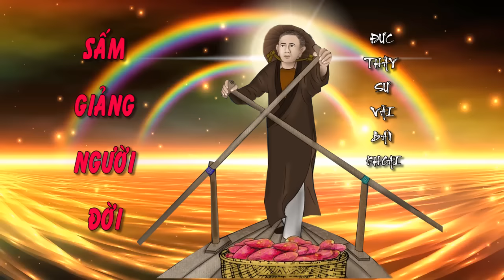⭐✨🌺SẤM GIẢNG ĐỨC THẦY SƯ VÃI BÁN KHOAI ! 🌈🌟🌺